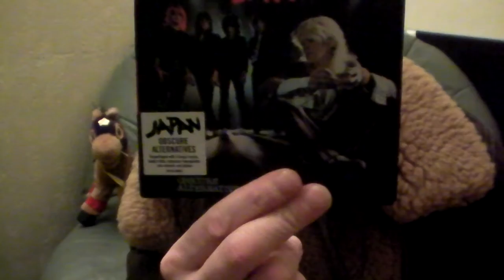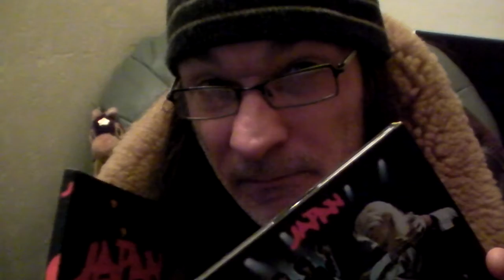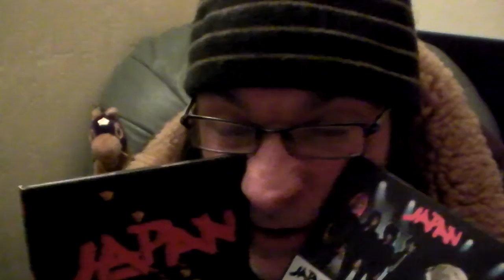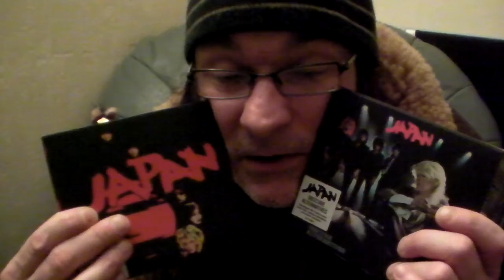The first two albums by 'Japan' reviewed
Two Great rock albums from 1978